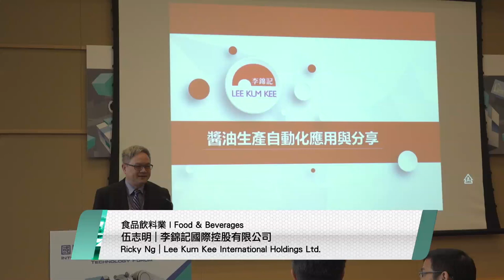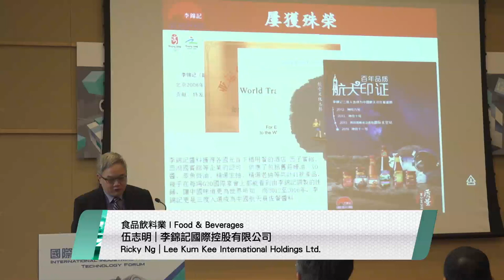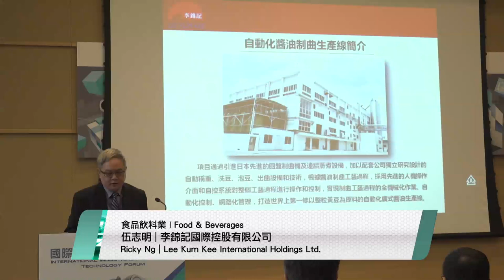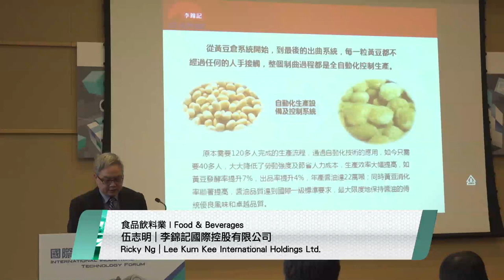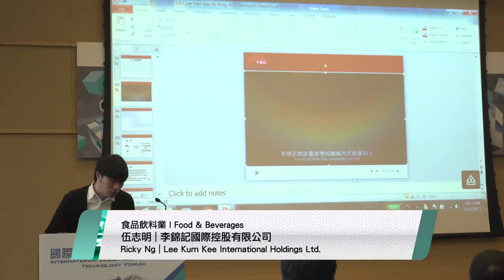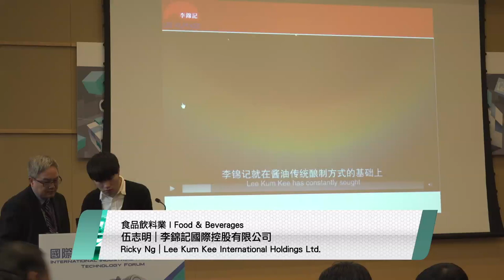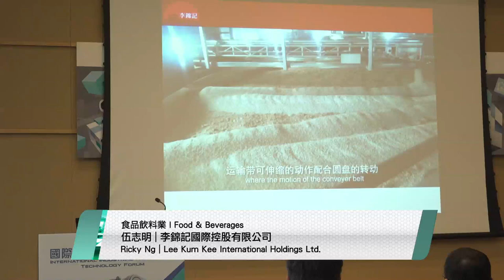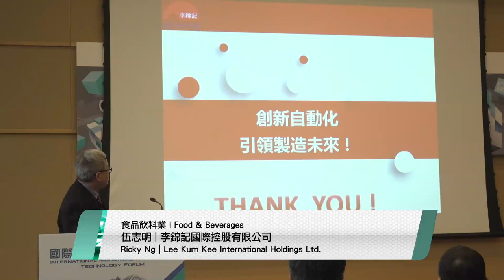Manufacturing Automation Seminars_ Food & Beverages Industry(Ricky Ng)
Topic: Lee Kum Kee Soy Sauce Manufacturing System Automation - Application & Sharing